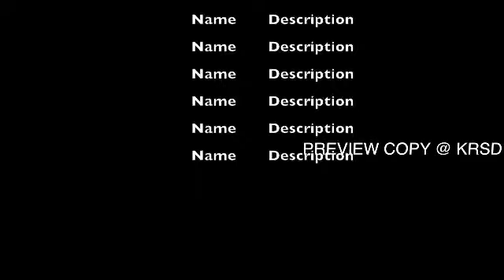Bibi ka pyar।। Hindi short film।। international film creation